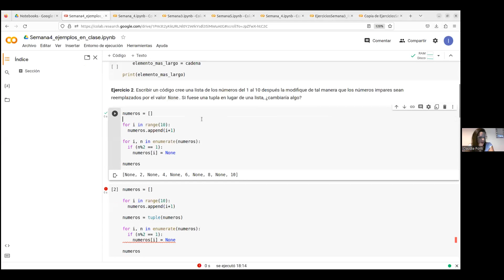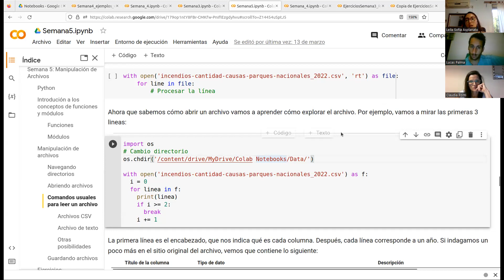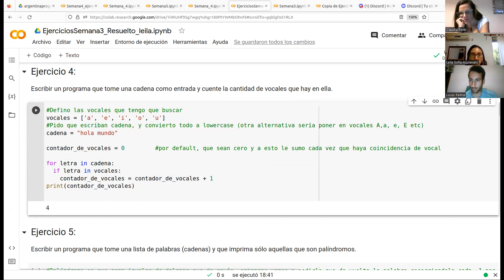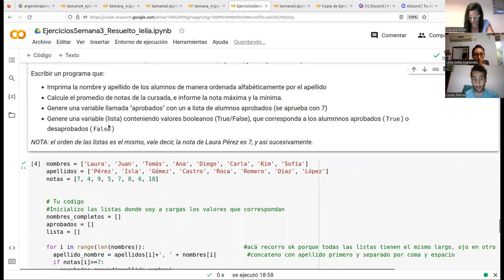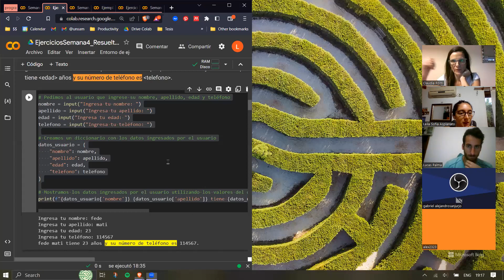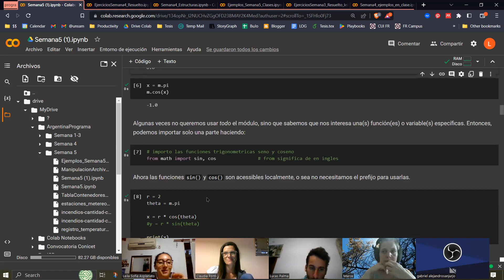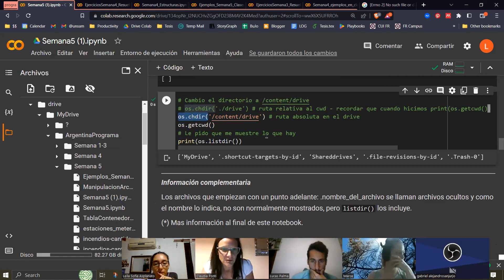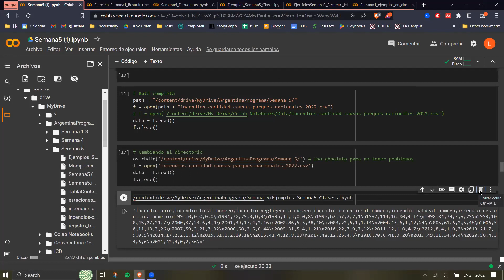Clase de Apoyo 14/3 AP UNSAM